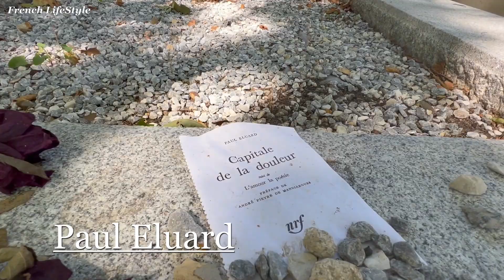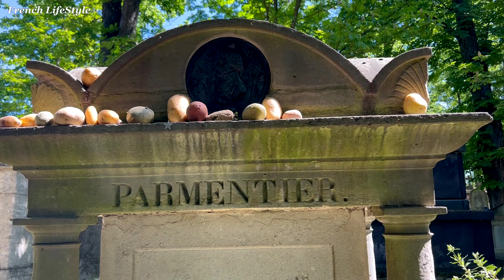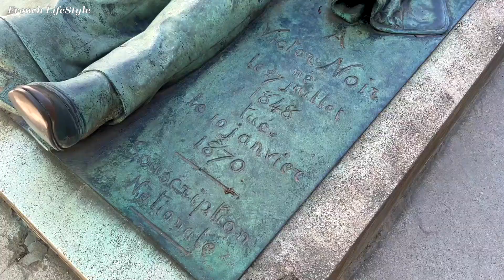فرانسوی های معروف مدفون در قبرستان پرلاشز پاریس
کیفیت ویدئو را بروی HD 1080  تنظیم کنید